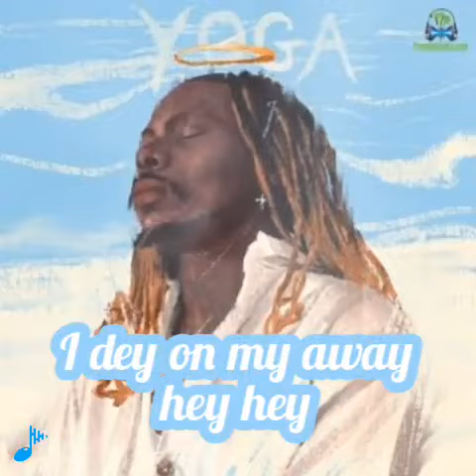Asake - Yoga Lyrics Video